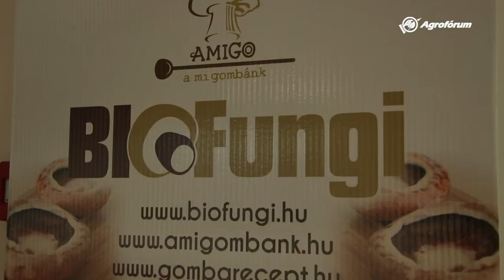Így kerül a boltok polcaira a magyar csiperke és laskagomba - Gombatermesztés a Bio-Fungi Kft.-nél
Fehér és barna kalapú csiperkét, valamint laskagombát termesztenek a Bio-Fungi Kft. ócsai gombatermesztő telepén. A dinamikusan fejlődő vállalat 2008 májusában váltott a polcos, holland típusú termesztési módszerre, előtte pincében, zsákos technológiával dolgoztak. A csiperketermesztés alapanyagát az áporkai gombakomposzt üzemükben állítják elő mind saját felhasználásra, mind belföldi értékesítésre, valamint exportra.